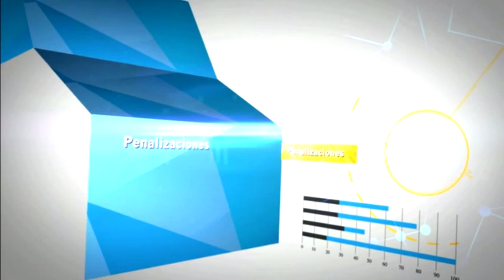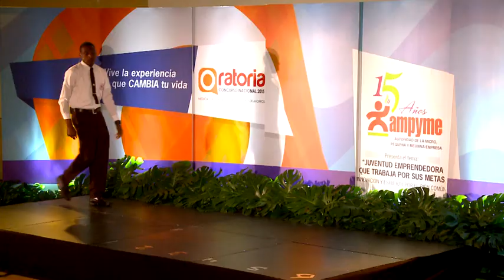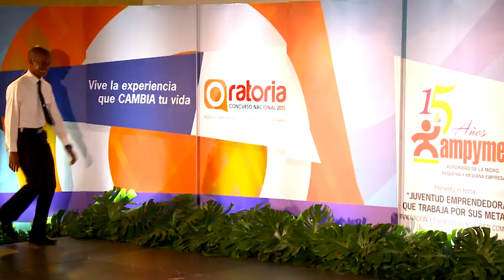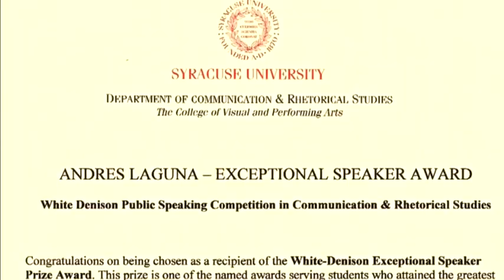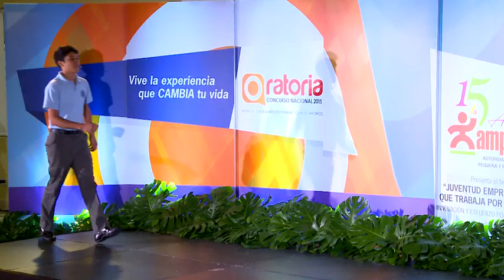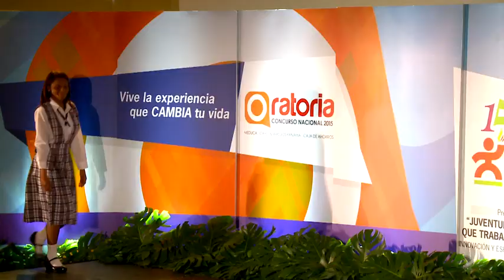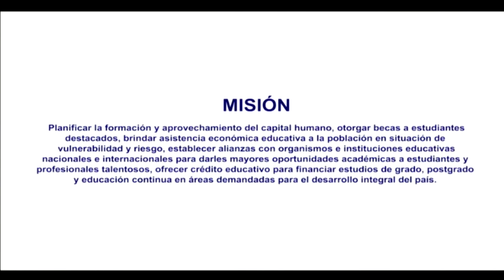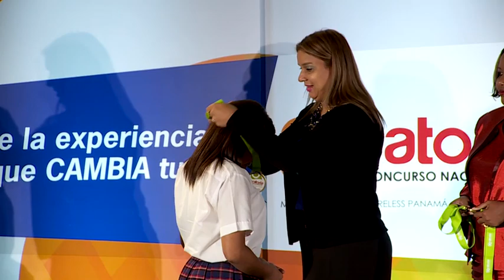Gran Final Regional de la Provincia de Colón - 2015